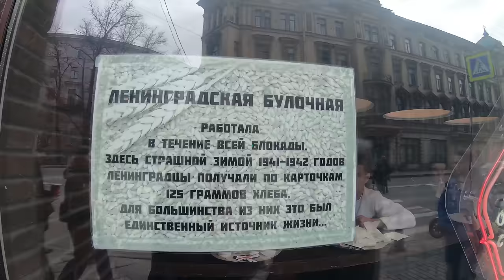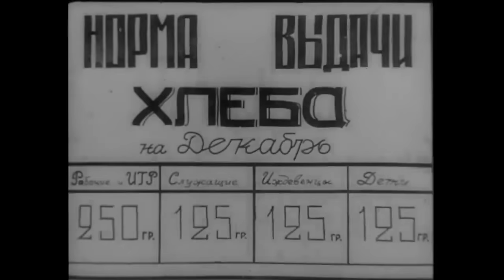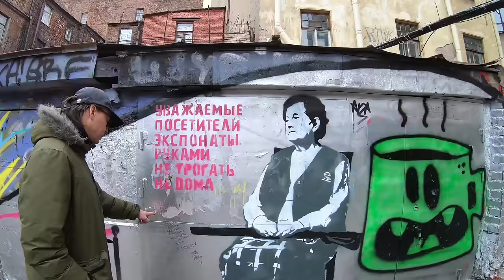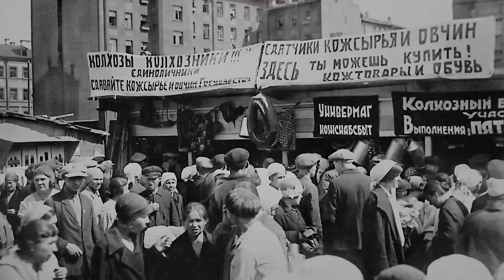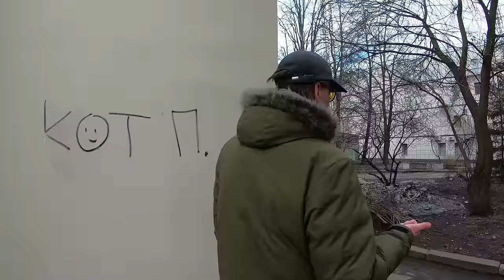Выжить в блокаду. Экскурсия по Петроградской стороне